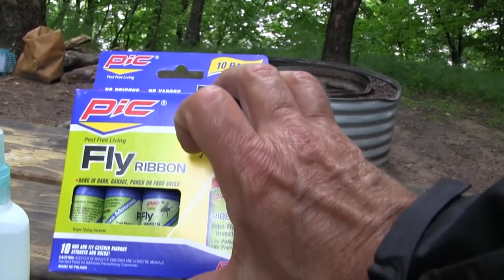Bugs in the UP - A Journalist Discovers RVing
Michigan's pesky neighbors. Bugs bugs bugs! How to fight them and how to prepare against our tiny neighbors.